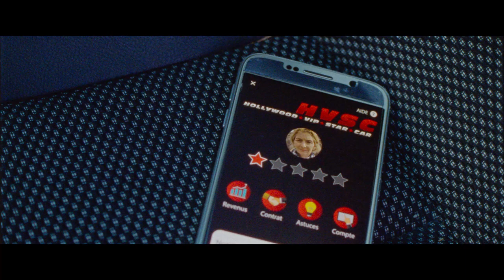EFFACER L'HISTORIQUE, de Benoît Delépine et Gustave Kervern, le 26 août au cinéma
EFFACER L'HISTORIQUE
un film de Benoît Delépine et Gustave Kervern
avec Blanche Gardin, Corinne Masiero et Denis Podalydès

Il y a Marie, victime de chantage avec une sextape, Bertrand, dont la fille est harcelée au lycée, et Christine, chauffeur VTC dépitée de voir que les notes de ses clients refusent de décoller.

Ensemble, ils décident de partir en guerre contre les géants d’internet.

Une bataille foutue d’avance, quoi que…

Le 26 août au cinéma